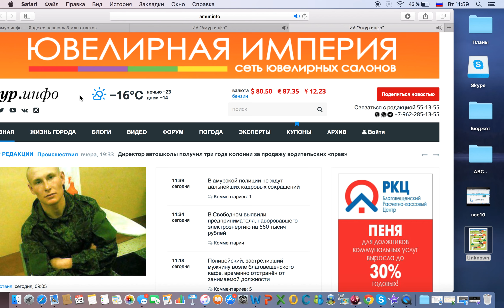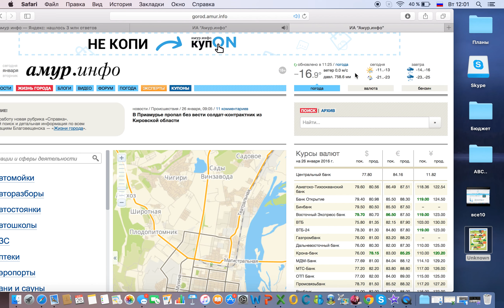Как сэкономить при покупке валют ( на постоянной основе)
Небольшая фишка, про которую забывают многие при покупке валюты. Если вы покупаете валюту постоянно в сумме от 1000 долларов или евро в месяц, то вам это нужно обязательно)